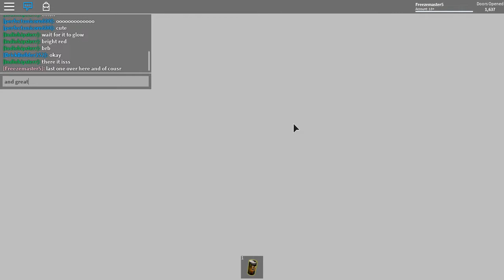Roblox Hmmm NEW obsidian locations (2019)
I did it guys found the locations hope u enjoy finding them.
Different areas of obsidian:
1: 0:25
2: 0:40
3: 1:00
4: 1:25
5: 1:45
6: 2:27
7: 3:12
8: 3:58
9: 4:35
10: 4:52